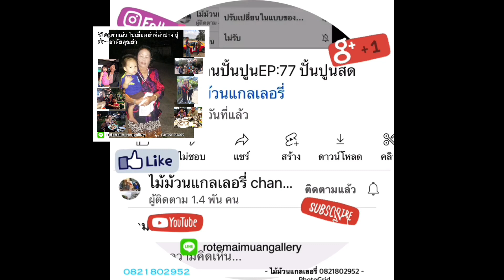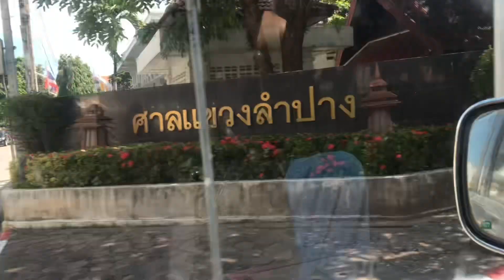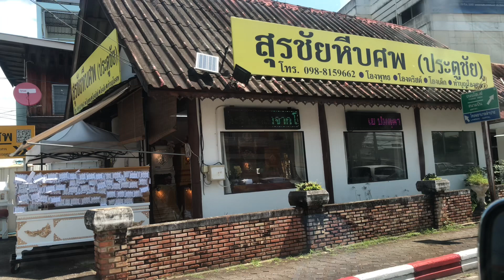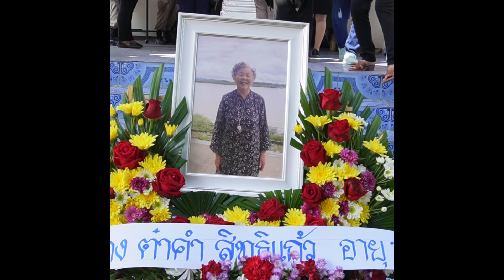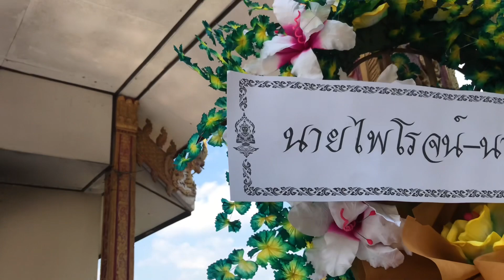VLOG พาแอ่ว:EP:32 พาไปเยื่ยมคุณย่าที่ลำปาง…สู่งานไว้อาลัยคุณย่า ต๋าคำ สิทธิแก้ว หลับให้สบายนะแม่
สอนศิลปะออนไลน์ ติดต่อจองคิวงานปั้นและงานวาด